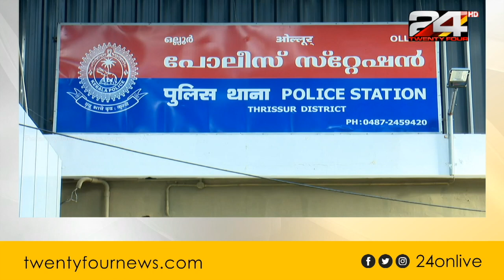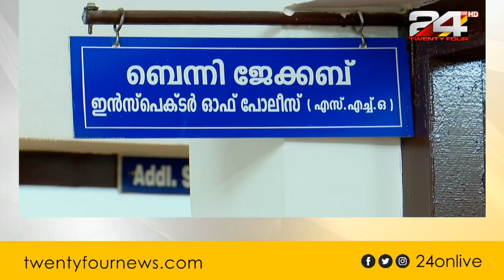ഏറ്റവും മികച്ച പൊലീസ് സ്റ്റേഷനായി ഒല്ലൂർ പൊലീസ് സ്റ്റേഷൻ തെരഞ്ഞെടുക്കപ്പെട്ടു